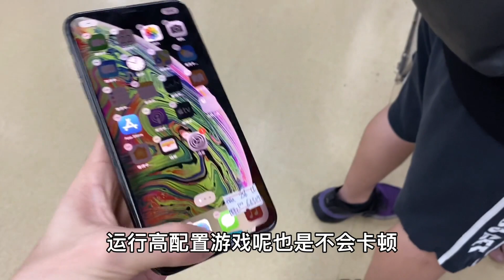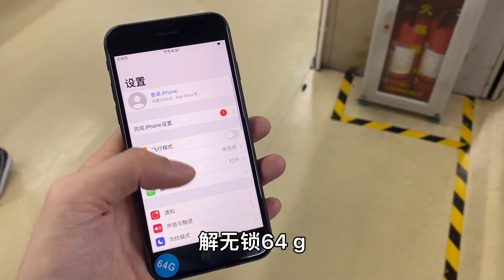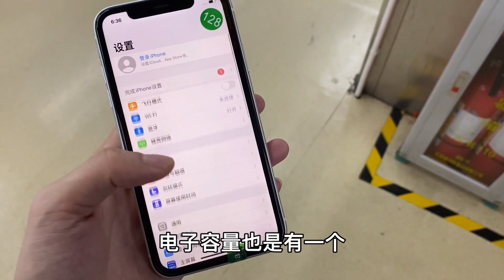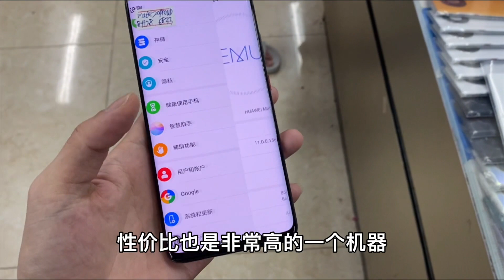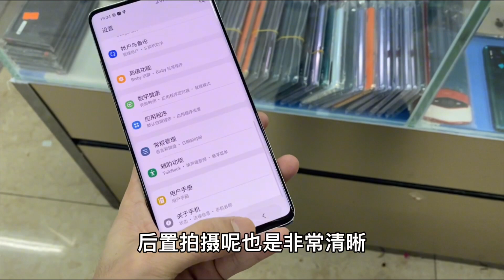ENG SUB 深圳华强北批发市场，华为 Mate20 Pro 价格不升反降，市场成堆都没人要